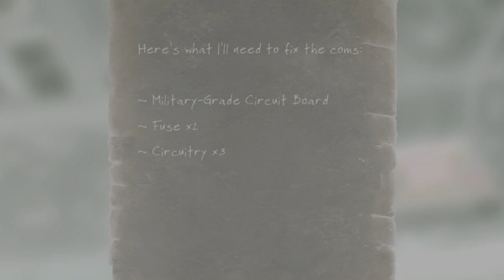Fallout - S13E03 - The Experiment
Fallout - Season 13 Episode 3

Episode Story:
A heated conflict brews underground,
lives are on the line,
YOU are the only one who can resolve it,
YOUR choices matter,
YOU decide who lives and who dies...
CSEP Presents
The Experiment - NEW Quest Mod
by:
Commonwealth Story Expansion Project
CSEPteam
True Shadows
by:
GuardianLords
SweetFX for ENBSeries
by:
Woodbyte

None